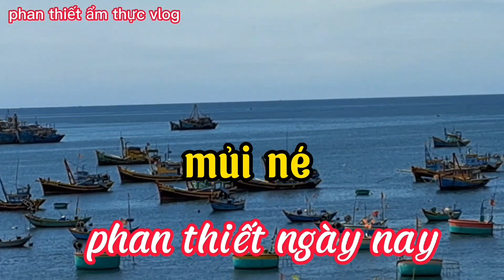đĩa cơm sà bì chưỡn ngon rẽ 25k vĩa hè phan thiết ẩm thực 19/4/2023